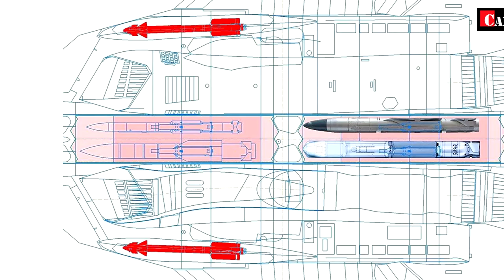Американцы пытаются понять, что за ракету выпустил Су-57 на испытаниях Camelot G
После того, как Минобороны России продемонстрировало пилотаж и пуск ракеты из внутрифюзеляжного отсека Су-57, в США стали интересоваться, какой именно авиационный боеприпас использовали россияне.  Об этом пишет американский журнал The Drive. Су-57 (заводской индекс Т-50, по кодификации НАТО: Felon — «Преступник») — перспективный российский многофункциональный истребитель пятого поколения, разрабатываемый ОКБ имени П. О. Сухого в рамках проекта «ПАК ФА» (программа «И-21»); до августа 2017 года самолёт был известен под заводским индексом Т-50.

Самолёт разработан для замены в российских ВВС тяжёлого истребителя Су-27.

Первый полёт самолёт совершил 29 января 2010 года.

В 2013 году началось мелкосерийное производство самолётов на КнААЗе (где проводилась сборка опытных образцов) для испытания вооружений.

29 мая 2019 года запущено серийное производство истребителя. Планируется контракт на поставку 76 самолётов, которыми полностью укомплектуют 3 полка.

Первый полёт Су-57 с двигателем второго этапа (двигатель «Изделие 30») состоялся в IV квартале 2017 года. Установка этих двигателей на серийные самолёты планируется в 2023—2025 годах.

Р-73 (по классификации МО США и НАТО: AA-11 Archer — «Лучник») — советская/российская управляемая ракета класса воздух-воздух малого радиуса действия с инфракрасной системой самонаведения.

Создана специально для высокоманёвренного ближнего воздушного боя, который по итогам локальных конфликтов в Корее, Вьетнаме и проч. вновь занял подобающее место в тактике действия ВВС. При разработке учитывались такие требования как всеракурсность, сверхманёвренность, реализация принципа «выпустил-забыл». Кроме того, необходимо было, чтобы оружие не накладывало существенных ограничений на манёвр носителя в процессе применения, то есть чтобы ракета могла запускаться при интенсивном маневрировании самолёта с большими перегрузками.

Камелот Джи Камелот Г Camelot G Camelot Gee Camelot J Kamelot G fighter jet war planes video YouTube боевая истребительная авиация истребители документальный фильм видео Ютуб.

На видео Су-57 выстреливает ракетой из потайного отсека под крылом

Журнал предполагает, что Су-57 осуществил пуск совершенно новой ракеты малого радиуса действия Р-74 или РВВ-МД, которая разработана на базе советского боеприпаса Р-73(М).

Лучшие документальные фильмы о военной технике СССР, России и США и других стран мира

Может ли флот России потопить авианосец США?

Как полет советского МиГ-25 над Тель-Авивом остановил ядерную войну